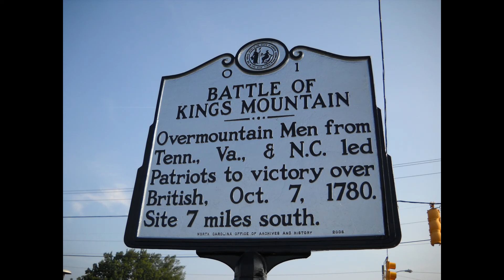October 7, 1780 -The Battle of Kings Mountain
October 7, 1780 -  The Battle of Kings Mountain took place

This Revolutionary War battle took place 9 miles south of the present-day town of Kings Mountain, North Carolina in what is now rural Cherokee County, South Carolina, where the Patriot militia defeated the Loyalist militia commanded by British Major Patrick Ferguson of the 71st Foot.  Major Ferguson was one of the 290 British killed during the 65 minute battle.

The battle has been described as "the war’s largest all-American fight"

**Produced, Edited & Narrated by Paul Balmer